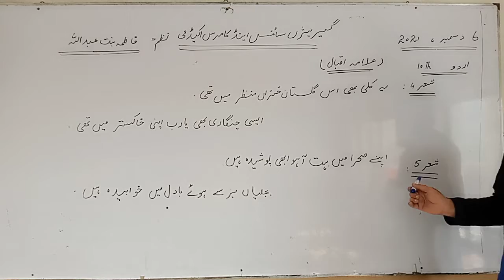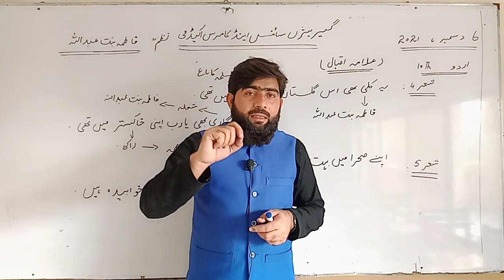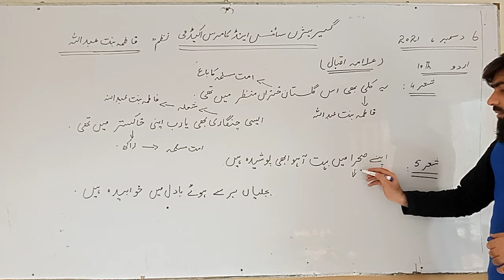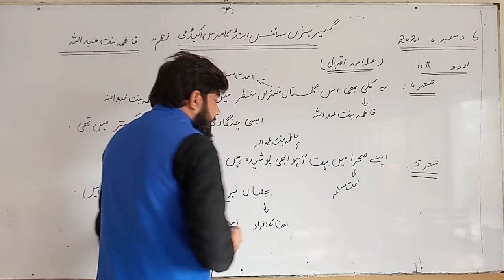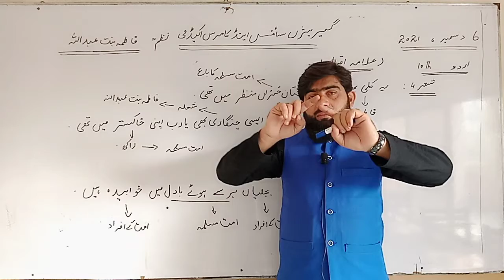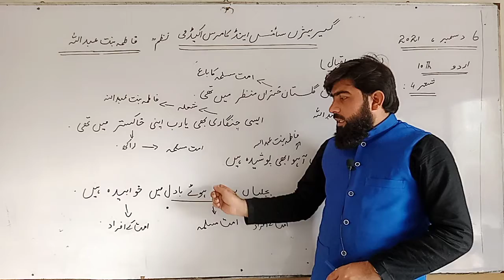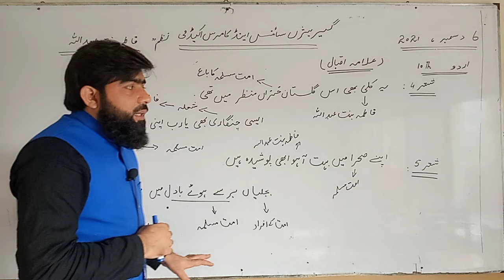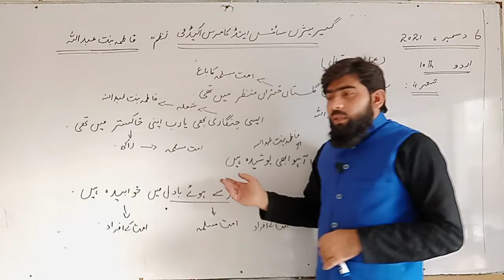Class 10th Urdu Dated 06 12 2021